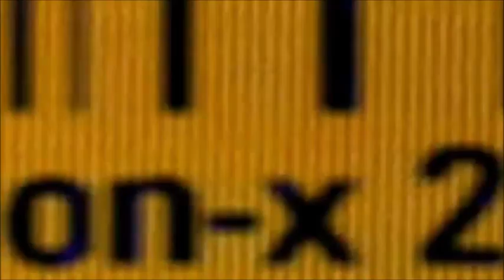D Generation X 2006 Entrance Video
The Originals Triple H and Shawn Michaels re-unite in 2006.